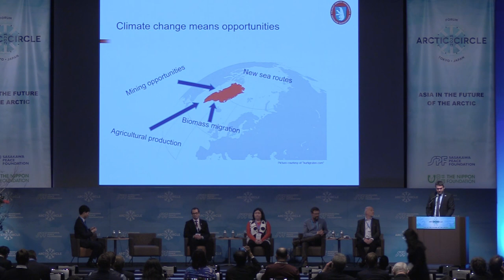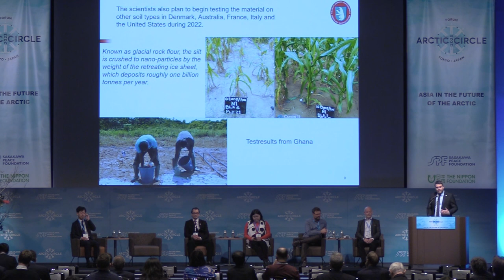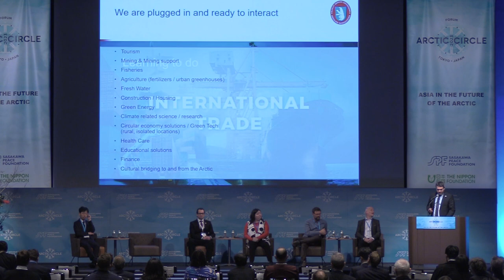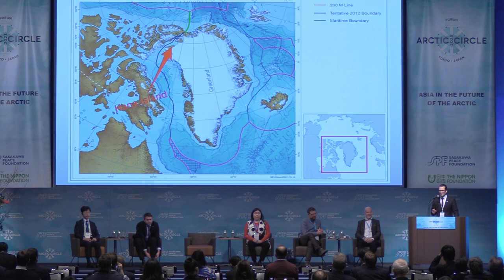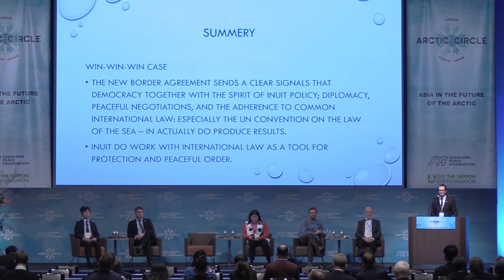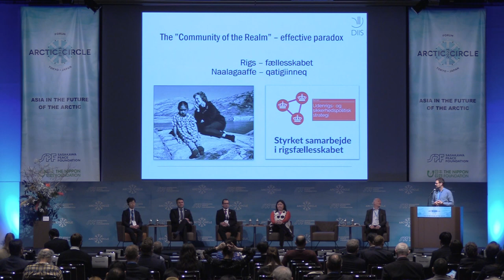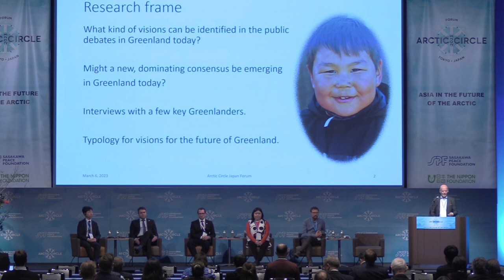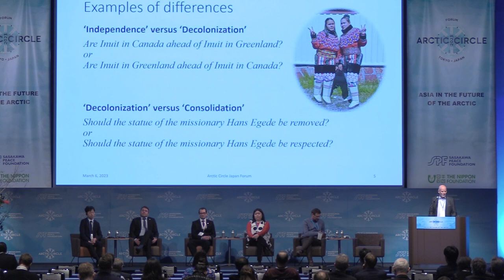The Future Vision of Greenlanders: Cohesion and Contrasts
SPEAKERS
Jacob S. Isbosethsen, Head of Representation in Beijing, Government of Greenland
Malik Peter Koch Hansen, Board Member of Nunanut Allanut Politikkeqarnermut Peqatigiiffik, The Greenland Foreign Policy Society
Qivioq Løvstrøm, Assistant Professor, Ilisimatusarfik/University of Greenland; Chair, Human Rights
Council of Greenland
Ulrik Pram Gad, Senior Researcher, Danish Institute for International Studies: Nuuk as a New Diplomatic Scene
Klaus Georg Hansen, Senior Analyst, Danish Institute for International Studies

CHAIR
Minori Takahashi, Associate Professor, Hokkai-Gakuen University, Sapporo

arctic_circle_org